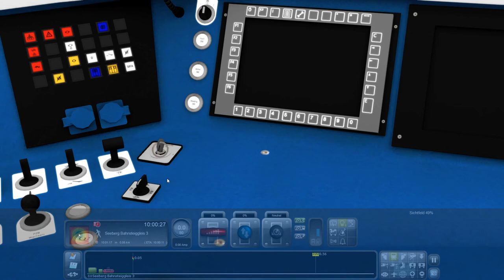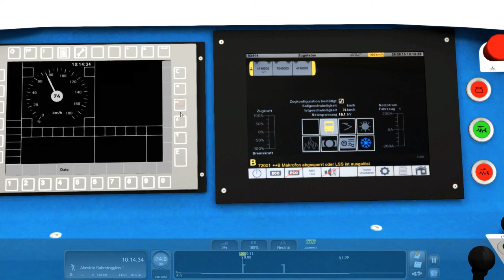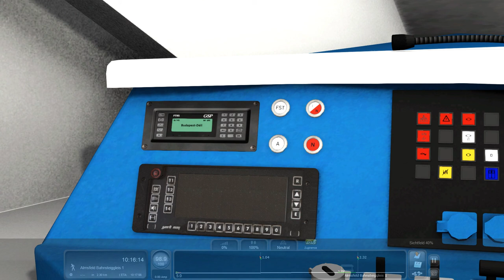Train Simulator Classics : RE nach Budapest..??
Im heutigen Video fahren wir den RE ( ÖBB Cityjet ) auf der Strecke Seebergbahn von Seeberg nach Almsfeld...

Ein ruhiges kurzes Szenario in dem ich euch auch den neuen Triebwagen von RSSLO vorstelle..

Warum im Titel " RE nach Budapest" ..??

Schaut das Video..

Viel Spass..